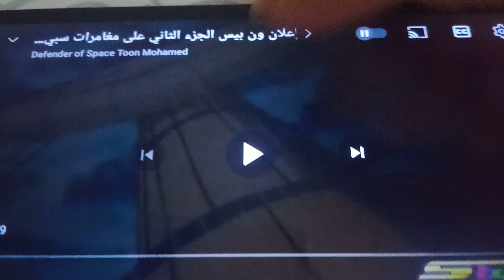Spacetoon (Arabic) 2016: The Fairly OddParents Bumper/One Piece Promo